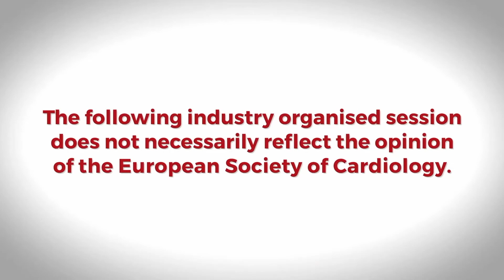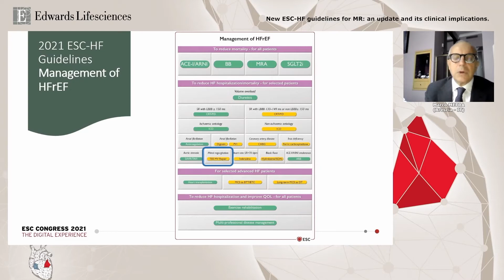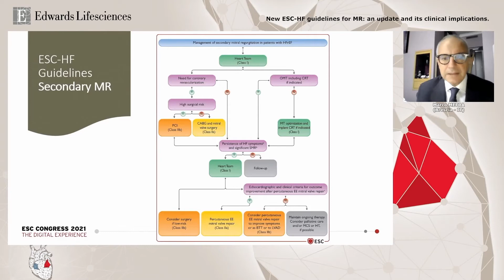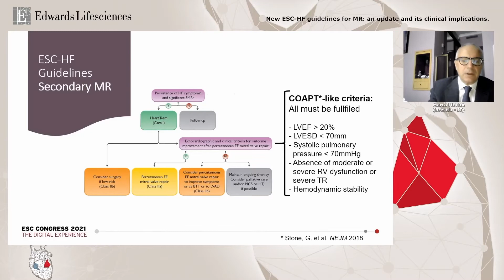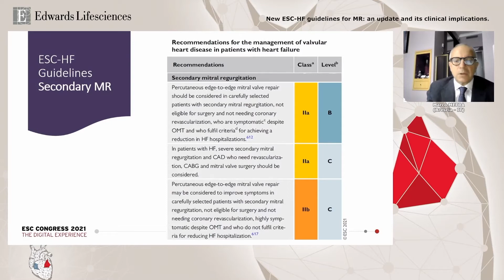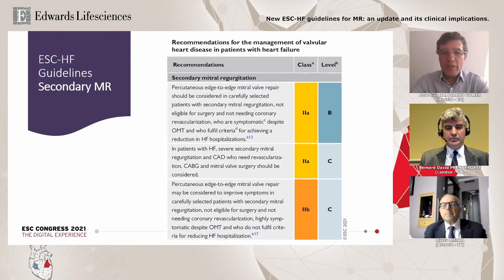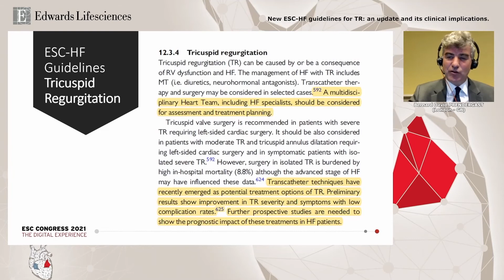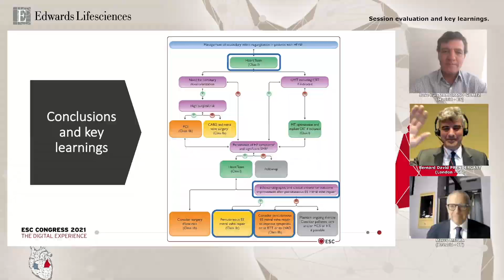Treatment of mitral & tricuspid regurgitation – what you need to know | 2021 ESC guidelines update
Drs José Luis Zamorano, Marco Metra and Bernard Prendergast discuss the latest advancements in heart failure patients with reduced ejection fraction and take questions on the release of the 2021 ESC guidelines related to the treatment of mitral and tricuspid regurgitation patients.

Agenda:
2:07 2021 ESC Guidelines for the diagnosis and treatment of acute and chronic heart failure. Primary MR and Secondary MR (Marco Metra, Brescia, Italy)
9:30 Questions from the floor (José Luis Zamorano, Madrid, Spain; Bernard Prendergast, London, UK; Marco Metra, Brescia, Italy)
19:11 ESC-HF Guidelines Tricuspid Regurgitation (Bernard Prendergast, London, UK)
21:07 Recap and discussion (José Luis Zamorano, Madrid, Spain; Bernard Prendergast, London, UK; Marco Metra, Brescia, Italy)